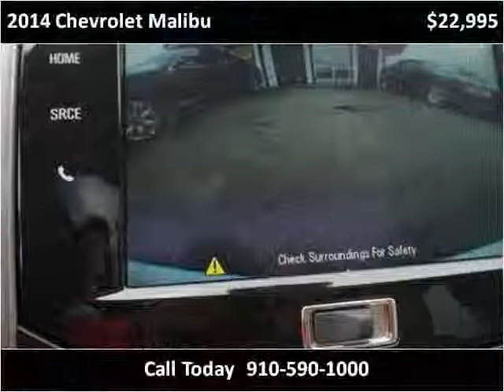2014 Chevrolet Malibu Used Cars Clinton NC